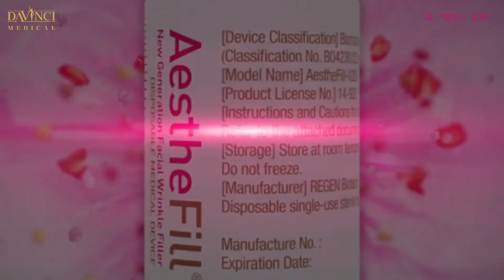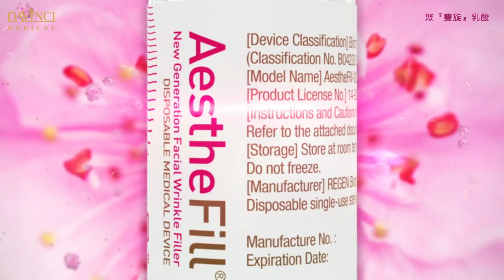AestheFill Collagen Biostimulator in Da Vinci Clinic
Da Vinci Aesthetic Sdn Bhd

AestheFill is a new generation bio stimulator available from Korea. AestheFill is made of PDLLA (poly-D, L-Lactic acid) and approved by the US FDA.  Instant volumizing effects and continuously stimulate natural production of collagen to achieve a natural and younger look.

Come get your latest and trending aesthetic treatments at Da Vinci Clinic! 👍😀

We take great pride in delivering the best for our patients. Each and every patient that walks into our clinic are assured with the best personal quality treatment and comfort. We are passionate in fulfilling all our patients needs and wants and no request is to small to us. Nothing is more rewarding that the smiles from those who meant dearest to us.

Da Vinci Clinic is well-known as an aesthetic and minimal-invasive surgery clinic. In the name of Da Vinci, we strive our best to enhance the beauty of our patients with the fusion of art and science.

Our vision is to satisfy patients’ needs and expectations, with professional medical knowledge and expertise, in order to increase patients’ confidences and inner beauty.

We believed high rated medical services and quality are utmost important, to achieve the ultimate goal in the art of beauty.
Thus, medications and devices used by Da Vinci Clinic are approved under the Ministry of Health, Malaysia as well as FDA certified. This is to ensure our clinic deliver the safest, effective & trustable medical services to our valued patients.

All our Doctors are certified and well-trained, along with the friendly and experienced supporting team, to make sure our patients enjoyed the best experience with Da Vinci Clinic and yet, achieving the satisfying results.

You can search us for consultation at:
DV Majestic Clinic by Da Vinci, Mid Valley (HQ)
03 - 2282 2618 / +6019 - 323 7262
13-2 , The Boulevard Offices, 59200 Kuala Lumpur.

DV Prestige Clinic by Da Vinci, Pavilion Bukit Jalil
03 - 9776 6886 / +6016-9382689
Bukit Jalil Signatures Shop Office
B-2-1 & B-3-1
Pusat Perdagangan Bandar Bukit Jalil Persiaran Jalil 7 57000, Bukit Jalil, Kuala Lumpur.

DV Signature Clinic by Da Vinci, Cheras Branch
104, Jalan Cerdas, Taman Connaught, 56000 Kuala Lumpur.